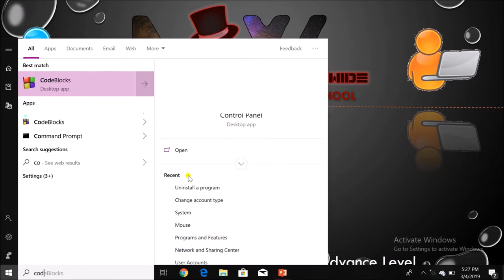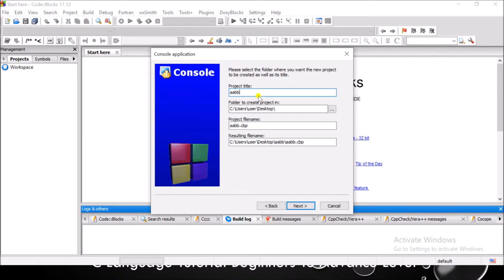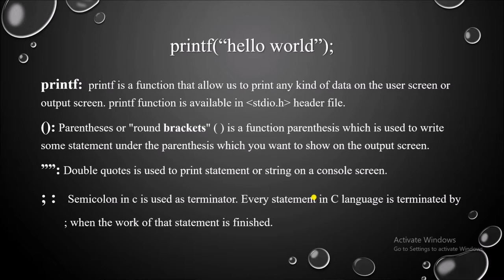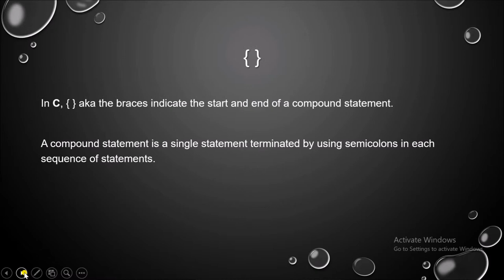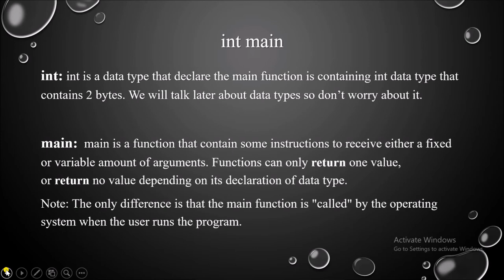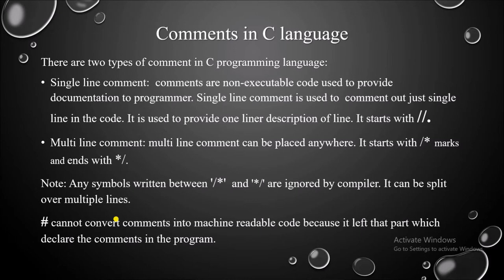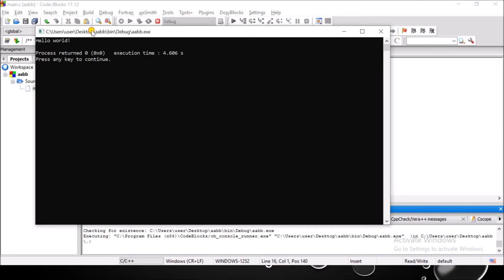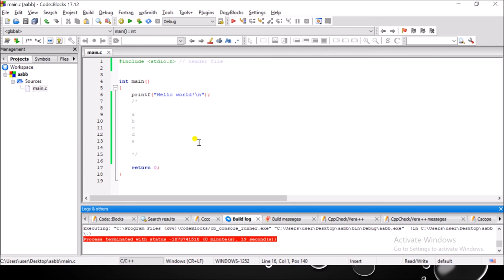C language Tutorial for Beginners to Advance - 05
In this tutorial, we focused on some important topic regarding to C language. You will understand about the #(pre-processor),  include, header file, stdio.h header file, main function, int main function, return 0, and comments. Basically you will understand the basics of c program and how to create a c program in code blocks.

After finishing this video tutorial you can clear your all doubts regarding to  how to create a c program in code blocks and basics of c program.